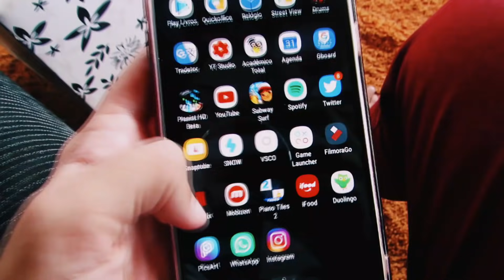MINHAS FÉRIAS PRODUTIVAS